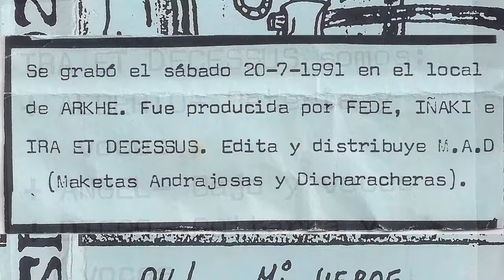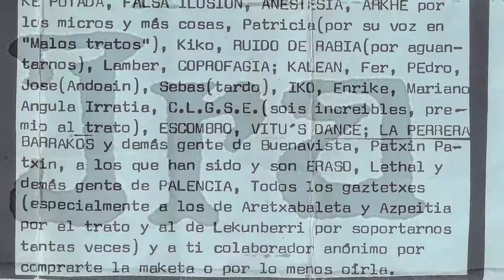IRA ET DECESSUS - Polvo vendes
Banda de Donosti que le meten al hardcore-crust, esta es la primera maketa de la banda, contiene 15 temas y se grabo en 1991 en el lokal de los Arkhe. Fue producida por Fede, Iñaki e Ira et decessus. La banda la formaban Alberto (bateria y voces), Angel (bajo y voces), Diego (guitarra y voces) y Fres (voces).